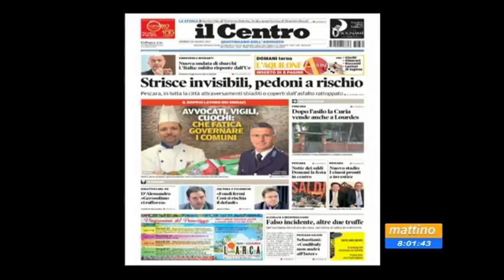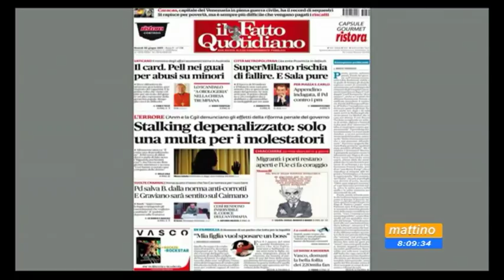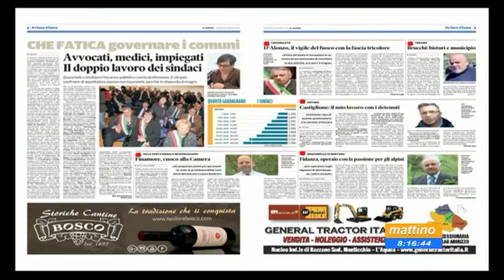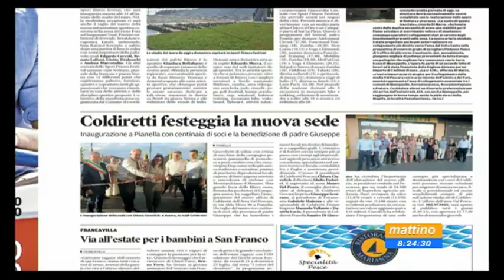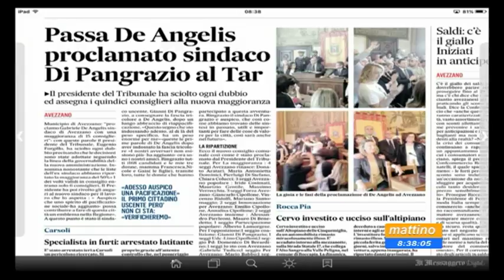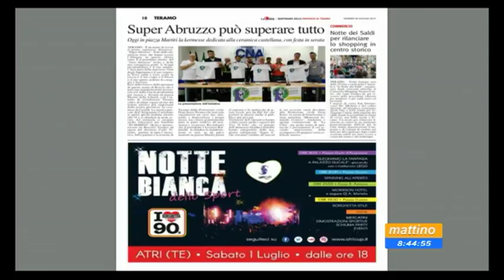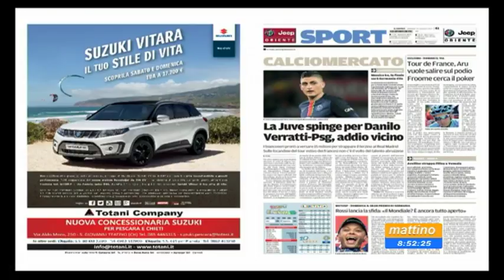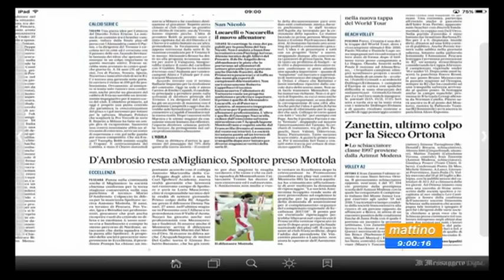Mattino6 Rassegna stampa di venerdì 30 giugno 2017